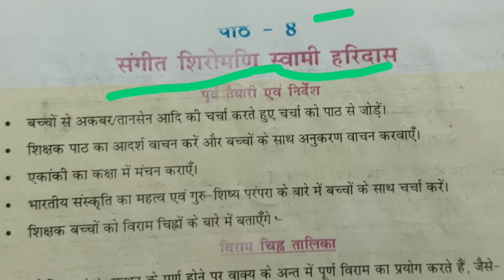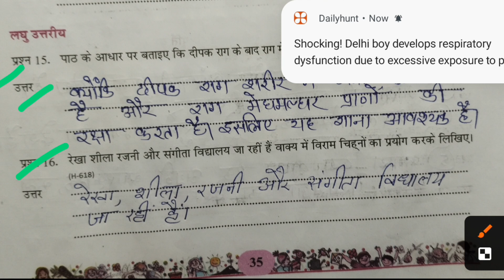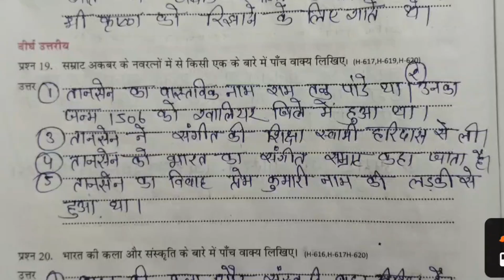एड ग्रेड अभ्यास पुस्तिका | कक्षा 6 | हिंदी | पाठ 8 | संगीत शिरोमणि स्वामी हरिदास